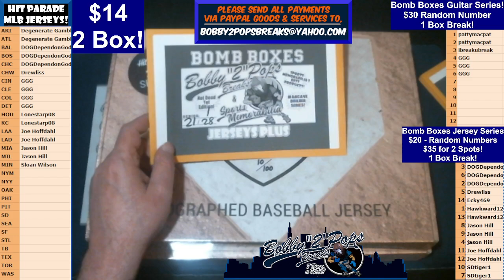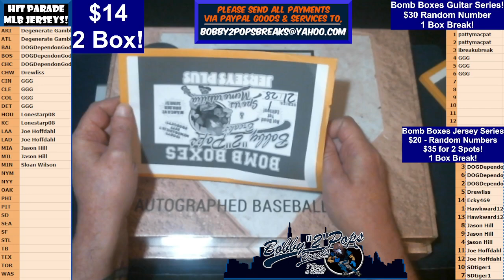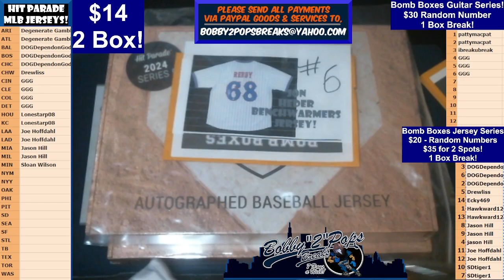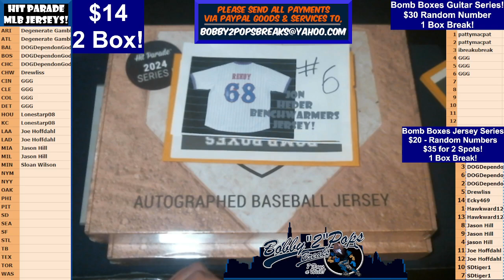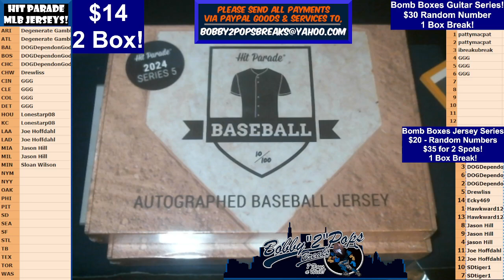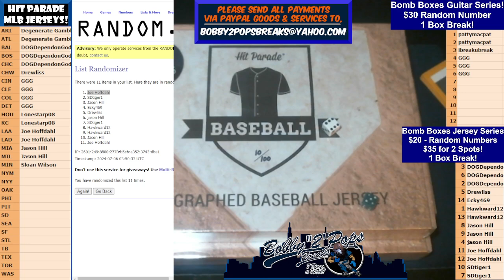7 5 24 Bomb Boxes Jersey Plus Series 1 Box Break Box #21